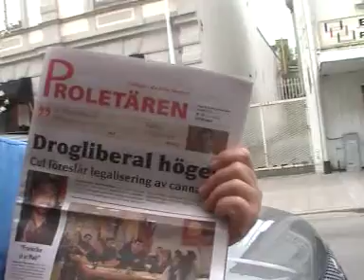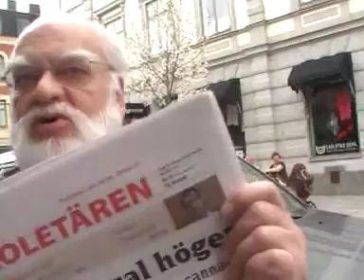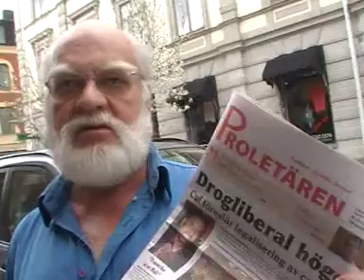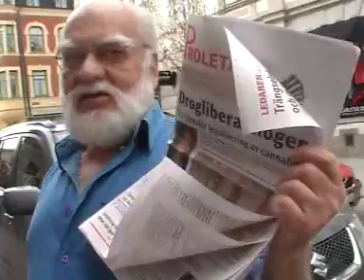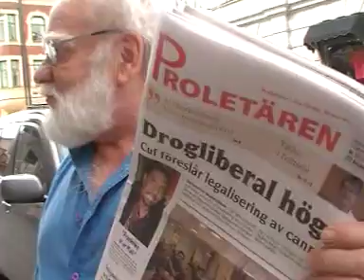Håkan vill: "Förbjuda" HASJ" i Sverige!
"FÖRBJUDA"